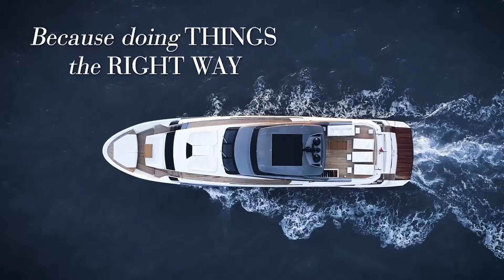Sanlorenzo Adria - Live your Sanlorenzo Experience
The yachts we make have been telling our story since 1958.
Your vision. Our craft.